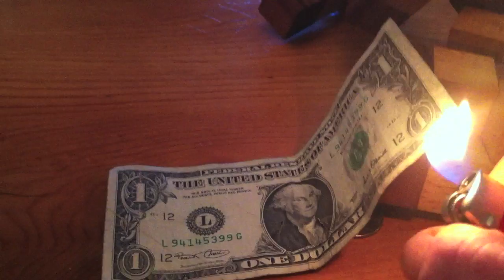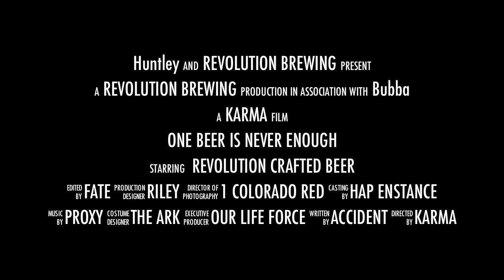One Beer is NEVER ENOUGH....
The way to end the week! at REVOLUTION BREWING in Paonia, Colorado.  Not only the best beer in PAONIA, it's "SOUL CRAFTED" taste makes Paonia FAMOUS!